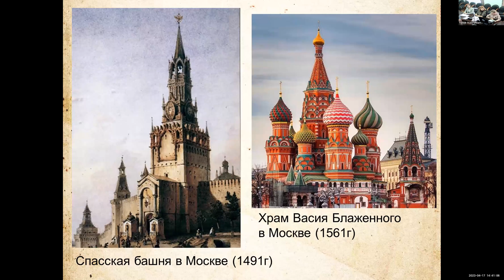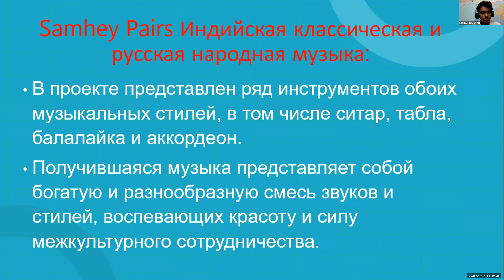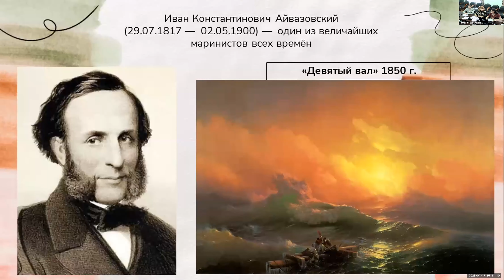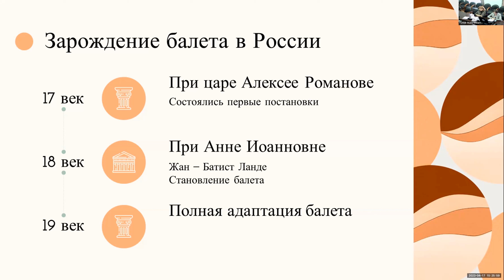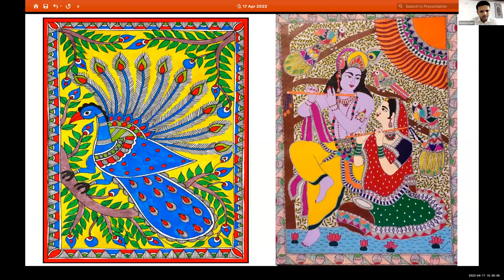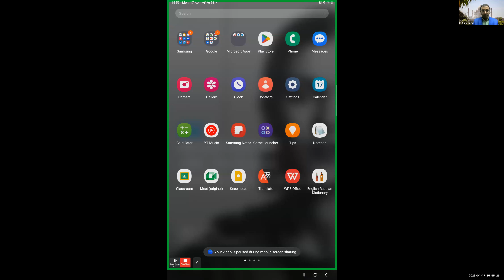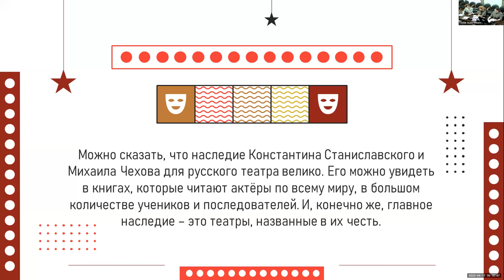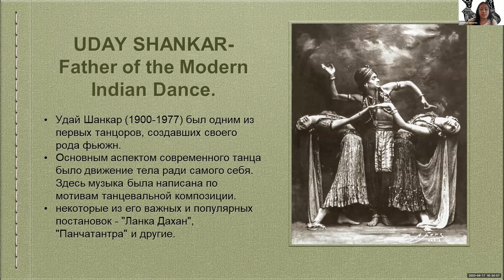Клуб караван. Развитие устной речи русского языка ТГУ и УДжН